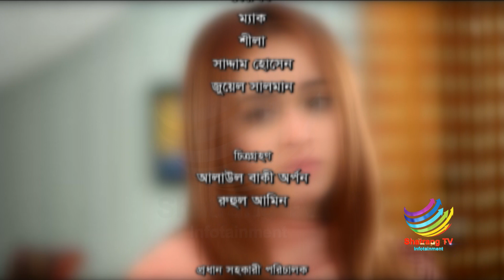রূপালী প্রান্তর || Rupali Prantor || Bangla Natok || Episode-50 || Bangla New Natok 2024